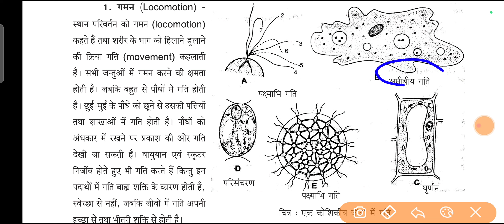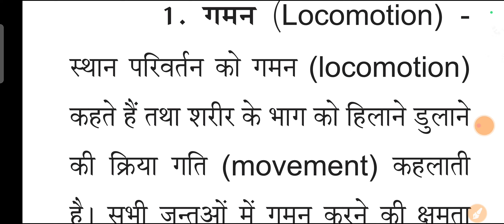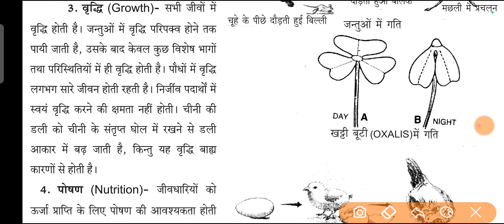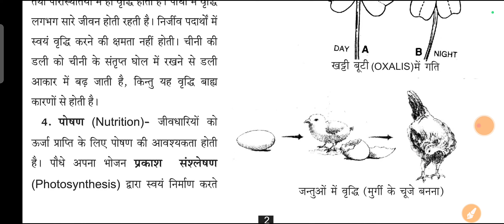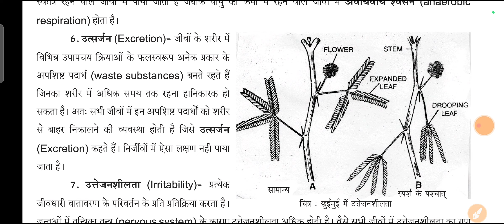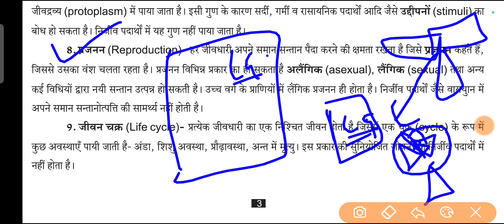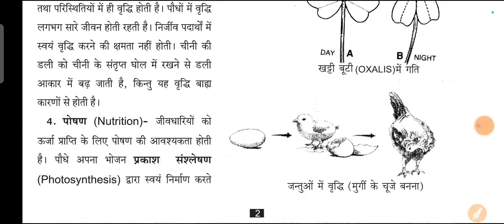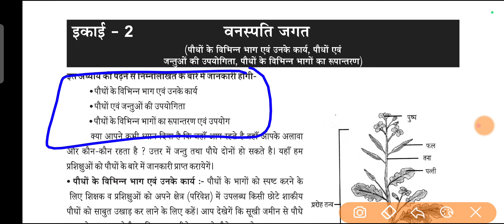up deled first semester science class 2023 |DELED 1ST SEMESTER LIVE CLASS